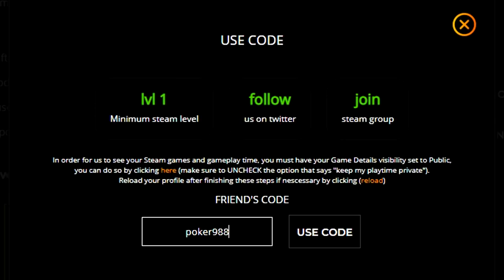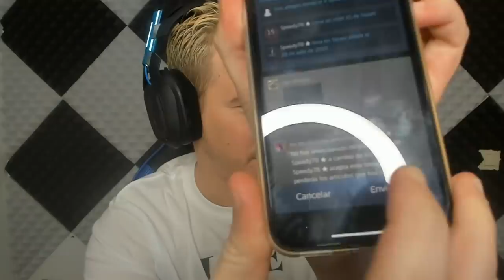CSGO - SI HACEMOS UN PERFECT TE DOY UN CUCHILLO!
SKIN.CLUB (HASTA 25% DE BONUS)